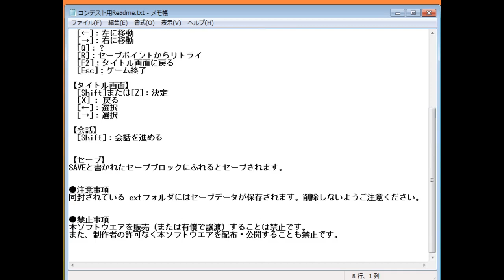【No.4/審査動画】I wanna seek the takenoko【アイワナ製作者コンテスト3】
超真面目に審査してます

◆【アイワナ製作者コンテスト3 / 審査】 再生リスト